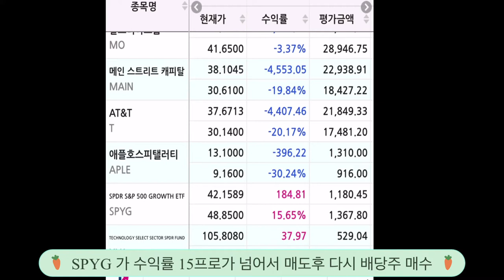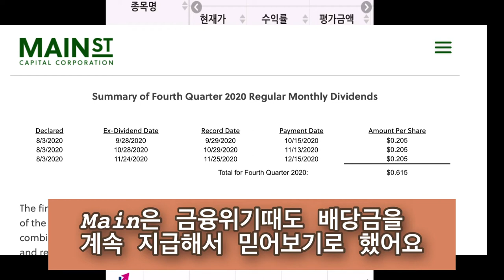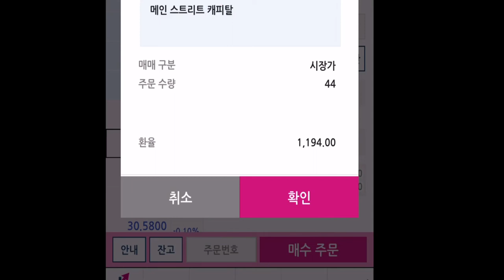복리의 효과 느리지만 강력한 힘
배당금으로 매수한 SPYG 15프로 수익 실현후 배당주 다시 매수